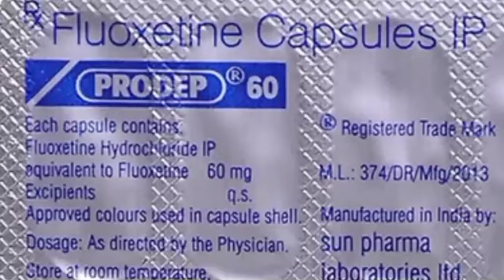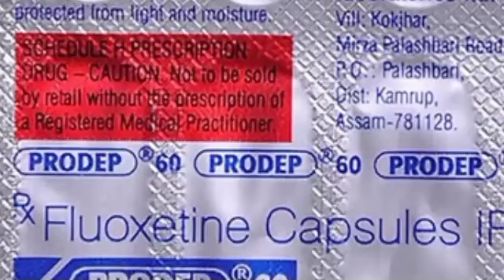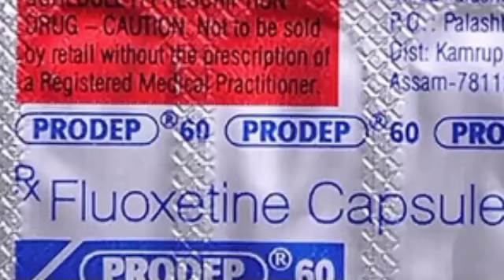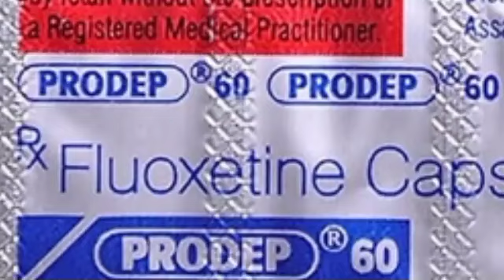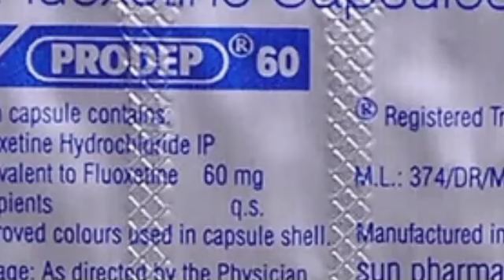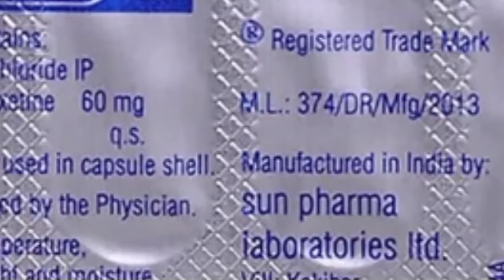Fluoxetine Capsules PRODEP 60 इस्तेमाल किया है? [Prodep ६०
Logical talk

 medicine line channel

Aur Bhi video banaa Banai Ja sakti hai dusre Vishay per aap comment Kijiye aur bataiye

Special thank you YouTube